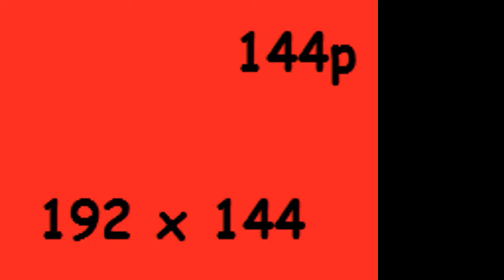SD, HD, FHD, QHD, 4K, 8K, 16K, 32K, 64K, Screen Size Comparison